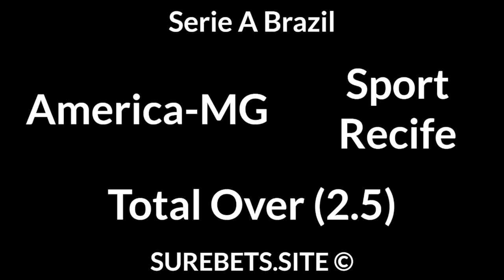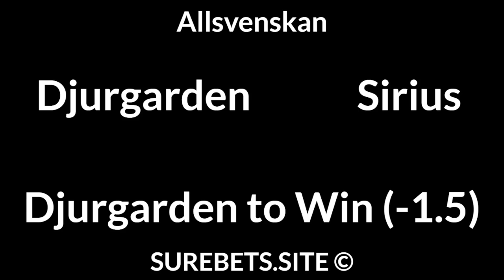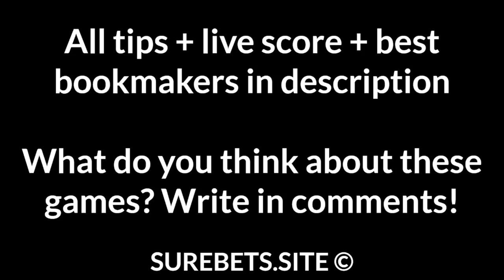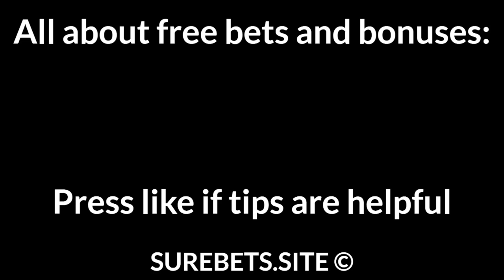Football Betting Tips Today — Serie A Brazil, Allsvenskan, Veikkausliiga Predictions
Halmstad vs Varbergs BoIS
Halmstad to Win

Djurgarden vs Sirius
Djurgarden to Win (-1.5)

Inter Turku vs HIFK
Inter Turku to Win

KTP vs Haka
KTP to Win (0)